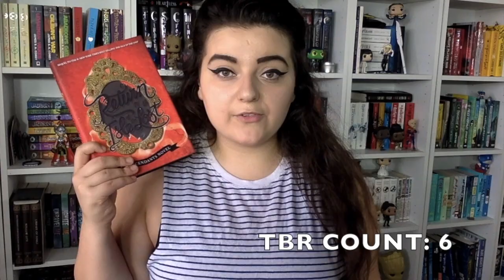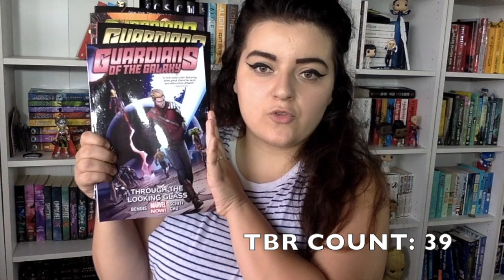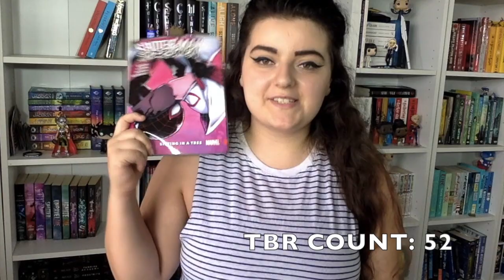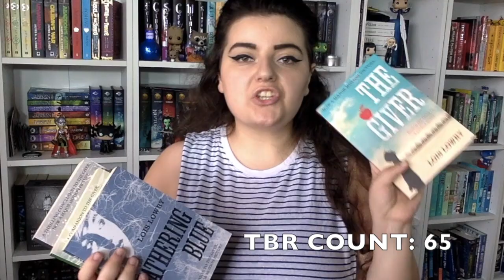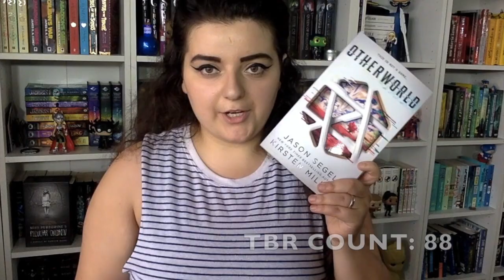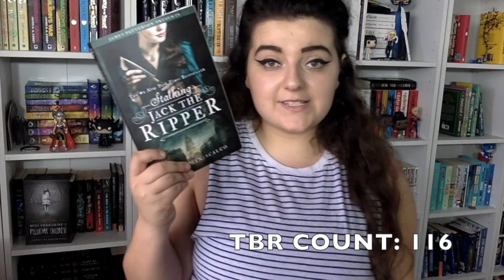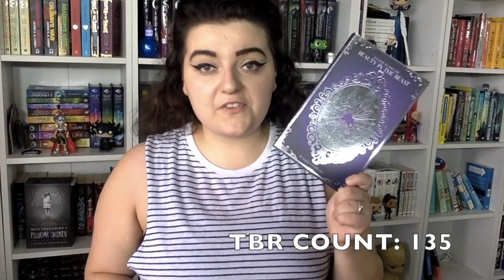TBR SHAME TAG 2018 || StrikeBackVideoAThon Day 29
♫ M U S I C ♫ :
♪ O U T R O  M U S I C ♪ : Ocean Drive - Duke Dumont (Alison Wonderland Remix)